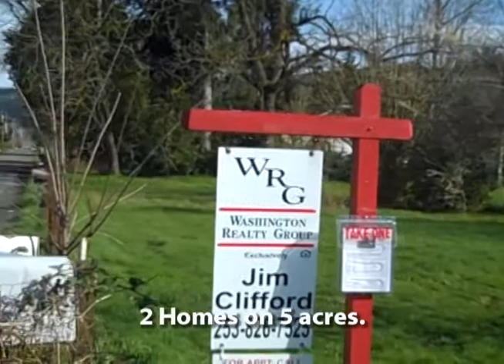7401 166th Sumner WA Two Houses on 5 acres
Two older Homes, both 2 Bedroom.  Homes are in the process of remodeling.  Garage and shop building on site.  Value is moslty in the land.